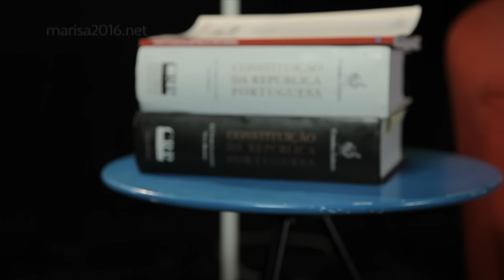MARISA MATIAS | PRESIDENCIAIS 2016 | TEMPO DE ANTENA 3